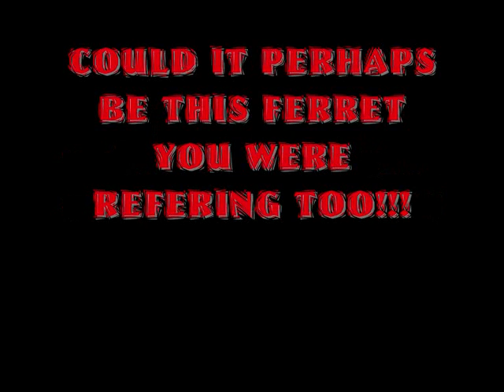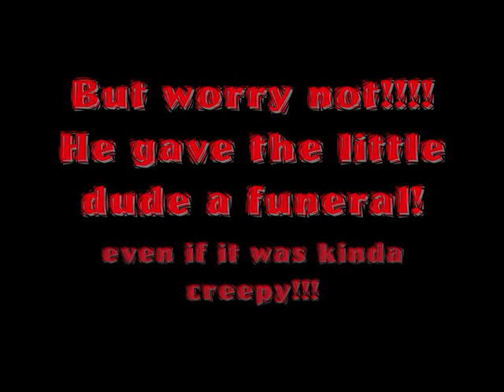AmazingPhil is a murderer!!!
Just a funny thing i thought off when watching his vid, instead of writing an oober long comment I decided to just make a vid instead!!!

Injoy!!!

Comparethemarket.com
Amazingphil
and tokio hotel- love is dead

Honours. :P

#80 - Most Viewed (Today) - Comedy
#14 - Top Favourited (Today) - Comedy

#87 - Most Discussed (This Week) - Comedy
#71 - Top Favourited (This Week) - Comedy